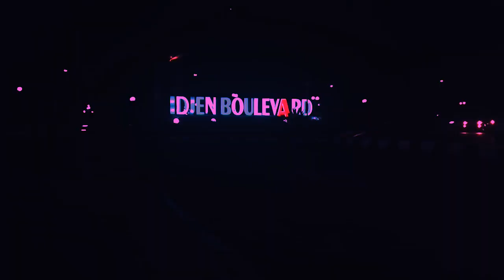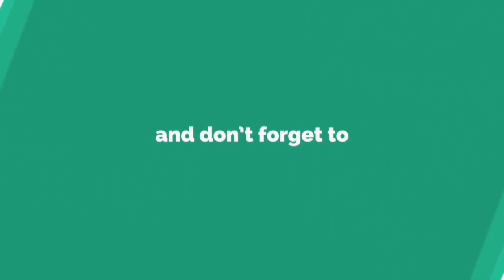PESANSUARA #6 : IDJEN BOULEVARD MALANG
-- Dering telpon --

A : Haloo dengan Alex di sini. Silahkan tinggalkan urusannya
B : Haloo, kamu belum sampe ya?
B : hmm.. Makasih ya ujan-ujanannya
B : Kamu istirahat, jangan sakit, nanti aku rindu
B : Kabarin aku yaa. Sampe ketemu
B : I love you.
Pengambilan footage ditemani : Apip : (IG) @achmadafifchumaidi
Voice over : (IG) @tempatbercakap
Musik : In love with a ghost - We've never met but, can we have a coffee or something?
Video ini terinspirasi oleh @tempatbercakap.